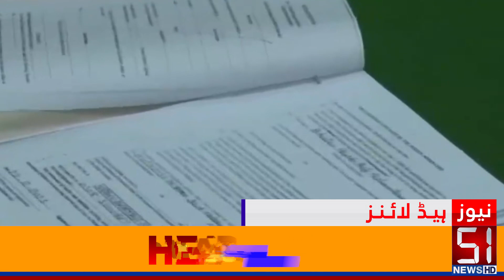Big Shock To Election Commission | PTI BAT Controversy | Lahore High Court's Remarks | 51 News HD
Big Shock To Election Commission | PTI BAT Controversy | Lahore High Court's Remarks | Headline | 51 News HD